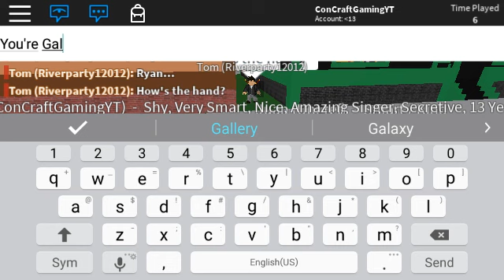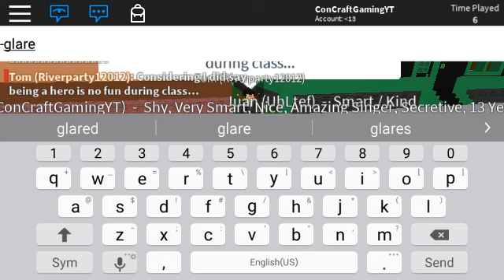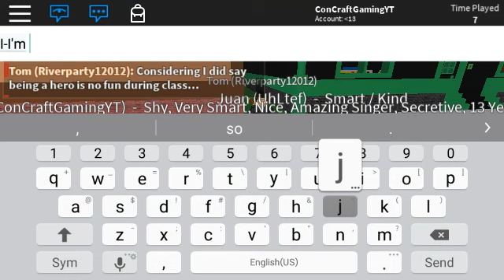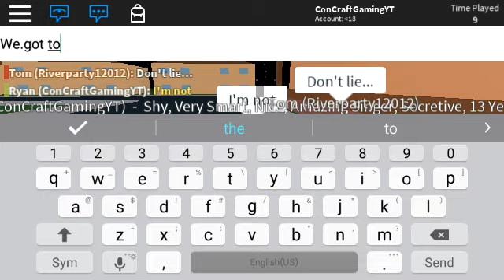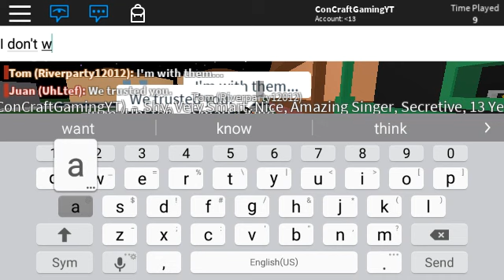Ultimate Shorts S1 E1: Revealed